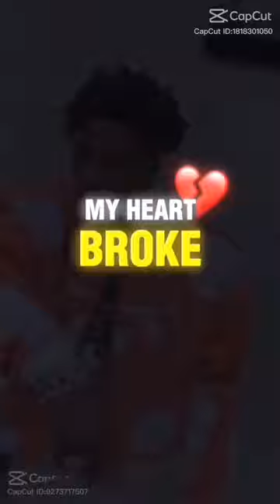November 23, 2023